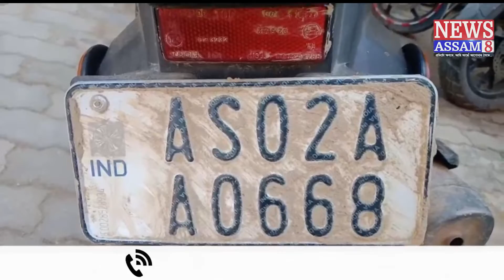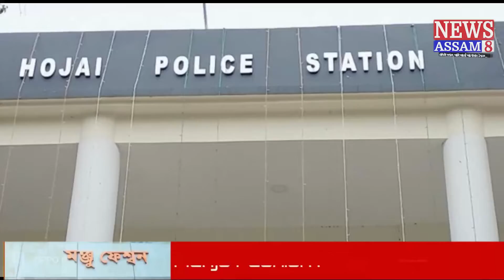Police's anti-drug drive continues in Hojai.